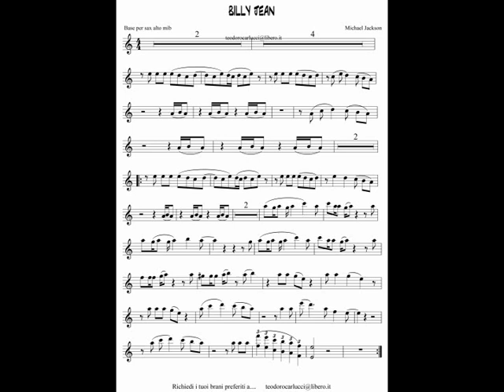Billie Jean - Sax Alto (base do-) Teo Carlucci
Base con spartito del brano "Billie Jean" per strumenti in mib